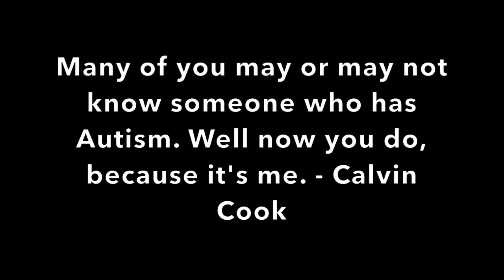Autism: Struggles of the Socially Awkward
This video is about Autism and its symptoms. This was a project for my Intro. to Pyschology class. This is the revised version. :)